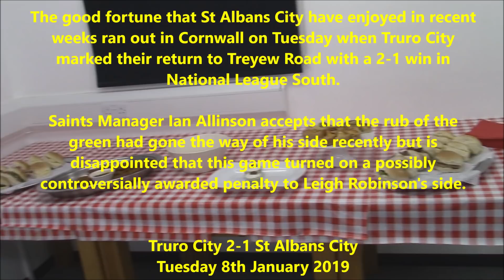Ian Allinson: Truro City v St Albans City. 8-01-2019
St Albans City Manager Ian Allinson in conversation with Club Historian David Tavener and Herts Advertiser Sports Editor Neil Metcalfe.